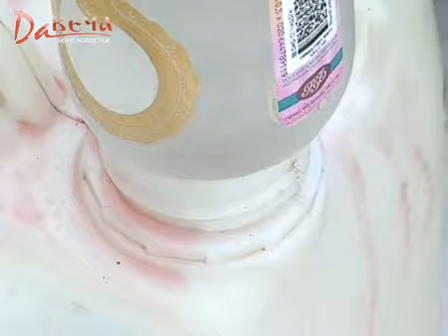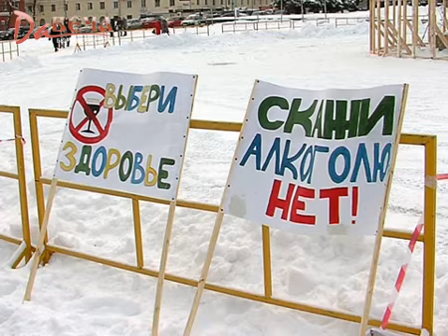День отказа от алкоголя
Лучшие сюжеты бюро новостей "Давеча", 9 канал, г. Киров. 14 декабря 2011 г.